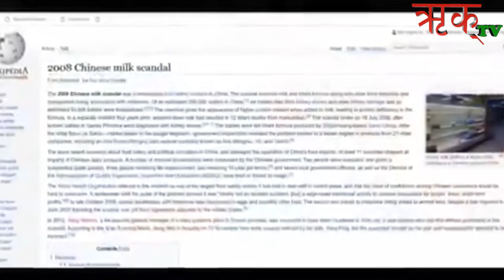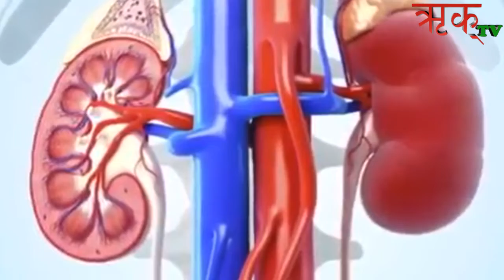दुग्धजन्य आहारमा हानिकारक औद्योगिक रसायन मेलामाईन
ऋक् टिभीमा विभिन्न किसिमका विचार प्रधान सामग्री प्रस्तुत गर्ने गरिन्छ ।  यसमा विज्ञान, प्रविधि, धर्म, दर्शन र भाषासंस्कृतिसंग सम्बन्धित कार्यक्रमहरु नियमित प्रशारण गर्ने गरिन्छ ।  त्यस्तै यस कम्पनीले "सञ्चारयोग" नामको विचारप्रदान त्रैमासिक पत्रिका प्रकाशन गर्दै आएको छ । विचार प्रधान यस त्रैमासिक पत्रिकाको रु. १०० मा वार्षिक ग्राहक बन्न सकिन्छ । विवाह, व्रतबन्ध, जन्कु, पास्नीको फोटो/ भिडियो खिच्न तथा अन्य प्रयोजनका अडियो, भिडियो, ग्राफिक डिजाईनका साथसाथै पुस्तक प्रकाशन सम्बन्धि सम्पूर्ण सुविधा सञ्चारयोग मिडियाको जमल चोक स्थित स्टुडियोबाट उपलब्ध गरिदै आएको छ ।
(साथै क्यामेरा, सम्पादनको सुविधा सहित ग्रीन स्क्रिन स्टुडियो भाडामा उपलब्ध छ । )
सम्पर्क :
मोबाईल – ९८६५५८७३२२, ९८५१११४७८५
ठेगाना - जमल चोक, (राष्ट्रिय नाचघर संगैको म:म पसल माथि)